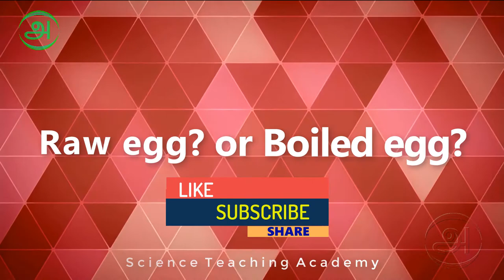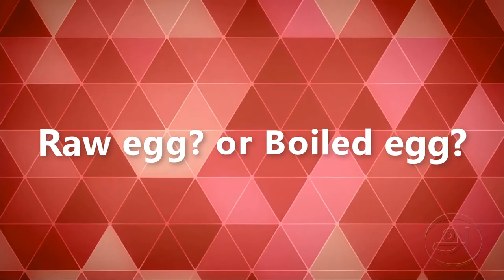பச்சை / அவித்த முட்டை எது நல்லது? Raw egg? or Boiled egg?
Sciencce Teaching Academy இன் மருத்துவம் சார்ந்த காணொளிகளின் தகவலை நோயைக் கண்டறியவோ அல்லது சிகிச்சைக்காகவோ எக்காரணம் கொண்டும் கண்டிப்பாகப் பயன்படுத்தக் கூடாது.

நோயைக் கண்டறிவது அல்லது சிகிச்சை தொடர்பான விளக்கங்களுக்குத் தேர்ச்சி பெற்ற மருத்துவரை அனுகுதல் அவசியம்.

The information provided in the videos should not be used for any diagnostic and /or treatment purposes.
For further queries regarding diagnosis, treatment, etc. viewers must be consulted with qualified medical professionals.